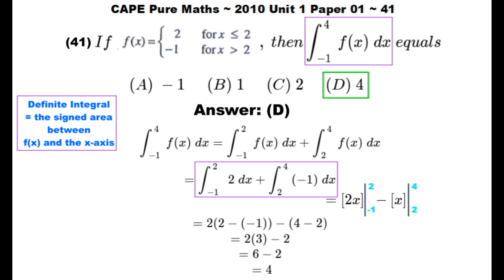CAPE Pure Maths (U1-P1) ~ Definite Integral of Piecewise Continuous Function ~ 2010-41